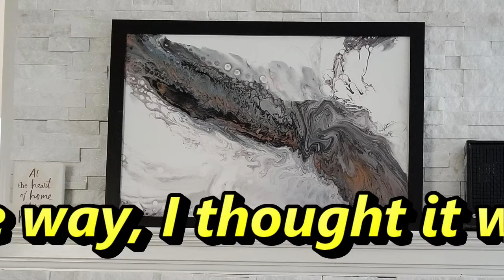Are you "gifted"? DearMamaSal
We call people gifted but is it just another name for something else? DearMamaSal is a wise, fun-loving Canadian vlogger who talks about love, life and other problems. She experiments with food, gizmos and life!